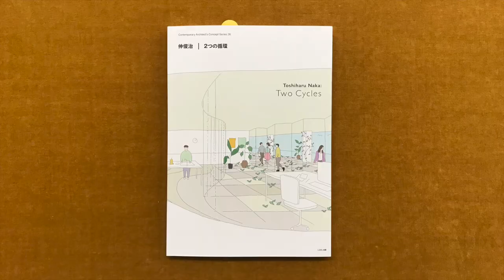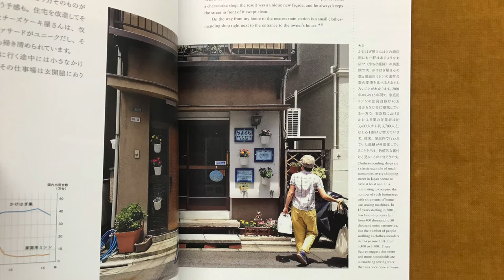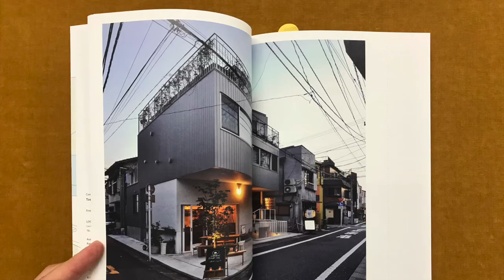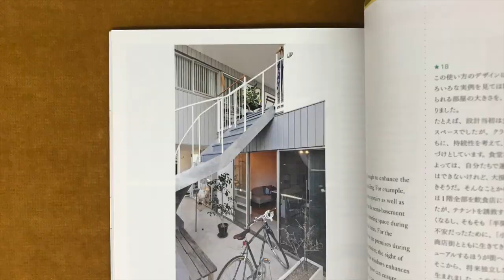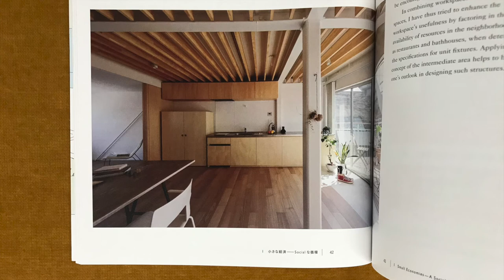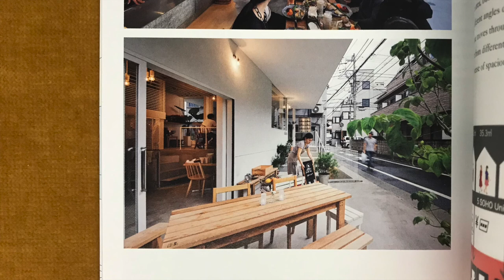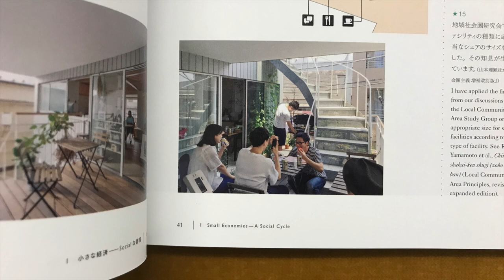Toshiharu Naka_ Small Economies as a Social Cycle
In this video I read from a book titled Toshiharu Naka: Two Cycles, published by LIXIL, and I take a look at Naka's Apartments with a Small Restaurant.

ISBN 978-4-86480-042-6